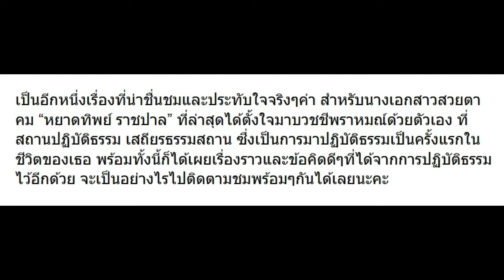หยาดทิพย์ เผยข้อคิดที่ได้รับจากการไปปฏิบัติธรรมเป็นครั้งแรก!